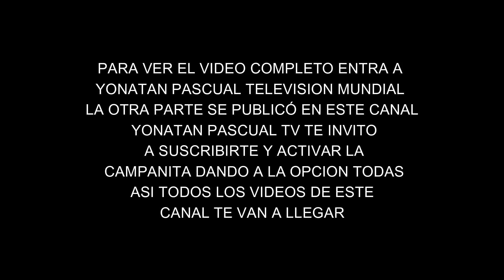ME SALIO EL VIEJO DEL SOMBRERO NEGRO Y ME LLEVARON PARA HACERME SATANISTA - PASTOR JOSE HEREDIA 2/2